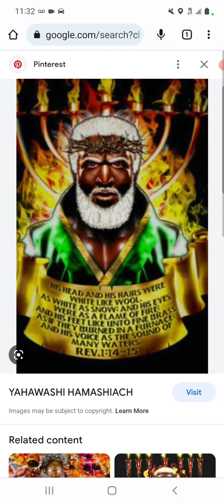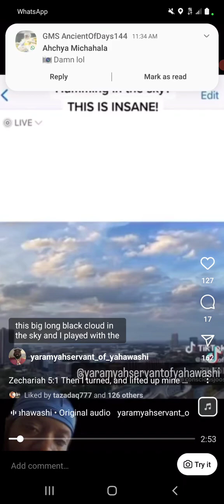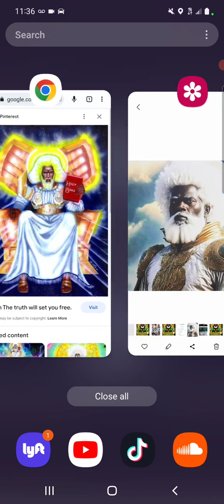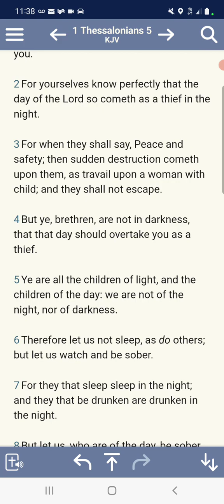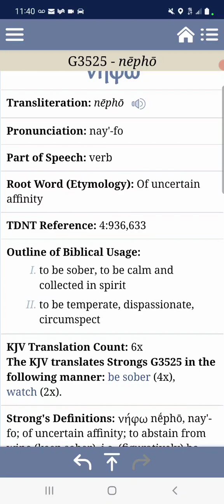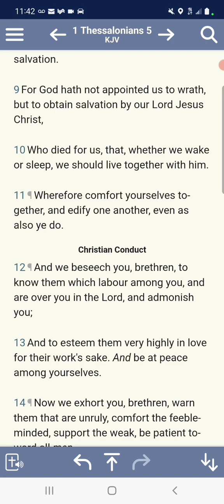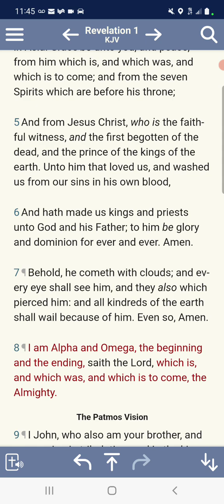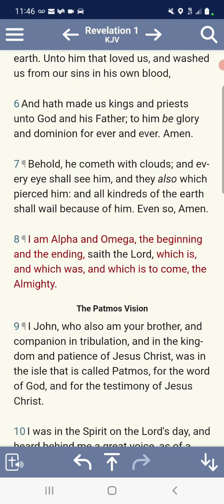THE ALMIGHTY: THEM CLOUDS